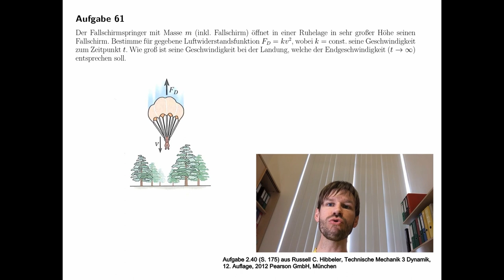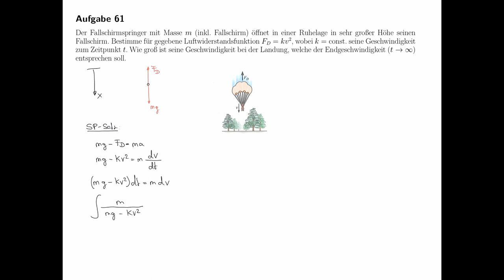Technische Mechanik - Übungsaufgaben zur Dynamik #36